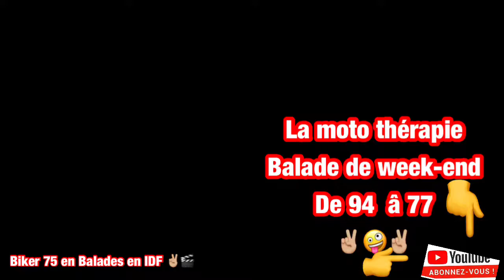Balade de week-end en Moto en IDF de 94 à 77